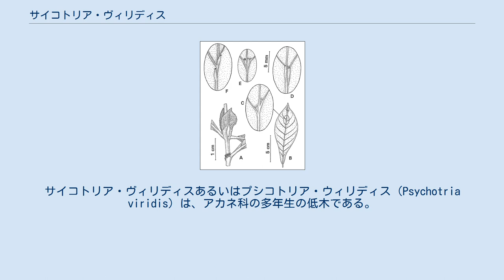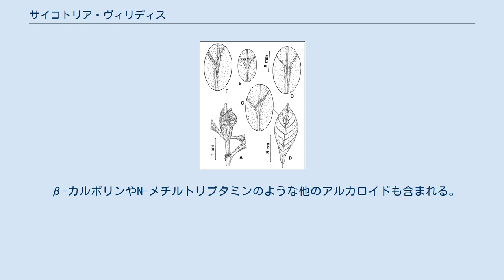サイコトリア・ヴィリディス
サイコトリア・ヴィリディスあるいはプシコトリア・ウィリディス（Psychotria viridis）は、アカネ科の多年生の低木である。
ケチュア語で、チャクルーナ(chacruna, chacrona)。
chaqruyは混ぜるという意味である。
本種の葉はアヤワスカという幻覚性の調合茶に用いられる。
 本種は、エクアドルに生育する Psychotria carthagenensis（samiruka、amirucaとも呼ばれる）と密接な関係がある。
本種との違いは、本種では葉の茎の根元まで葉の縁が広がっている。
 エクアドルではディプロプテリス・カブレラナ（Diplopterys cabrerana）をチャクルーナと呼ぶ。
 メキシコ（チアパス州）から熱帯アメリカにかけて分布する。
 サイコトリア・ヴィリディスは、約5 m (16 ft)の高さまで成長する。
枝の直径は約2 m (6 ft 7 in)。
 本種は、USDAハーディネスゾーンで10以上ならば耐えることができる 挿し木が最も簡単である。
葉っぱ1枚でさえ、挿し木に十分である。
発芽率は1%と低いため、種子からでは難しい。
種子は、1グラム当たりでは数は50粒ほどである ペルーのマチゲンガ族は、葉の汁を目薬にして片頭痛の治療に用いる。
 本種の葉は約0.1-0.61パーセントのジメチルトリプタミン (DMT) を含有する。
 β-カルボリンやN-メチルトリプタミンのような他のアルカロイドも含まれる。
アルカロイドは、朝に最高濃度となると言われている。
 日本語: